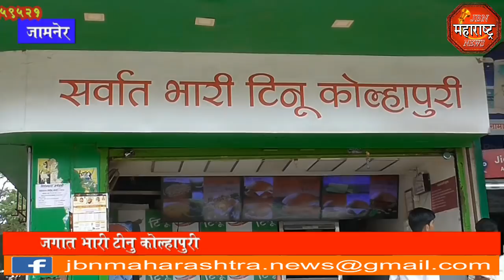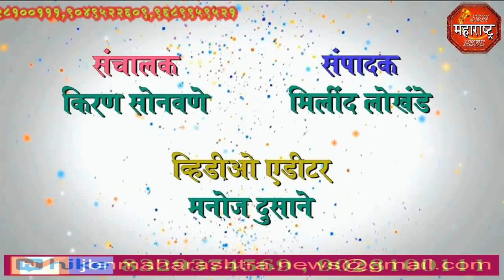jbn maharashtra news jalgaon